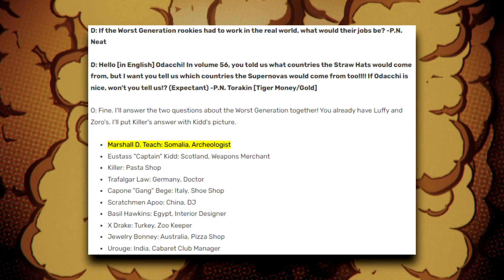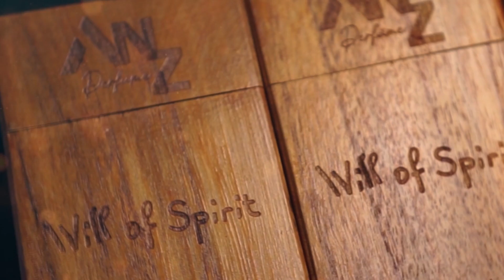JOURNEY to The LAST PONEGLYPH!!! (3N One Piece)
hal menarik yang membuat kita sangat penasaran :D terkait LAST PONEGLYPH!!

Mr.K juga jualan PARFUM Aroma LAUTAN!!